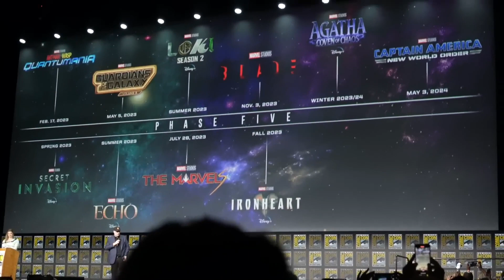What is Disney doing???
Nearly every Marvel Disney plus show has been delayed to 2024 except Loki. Echo was delayed from November to January, Agatha was renamed again, What If? was given a release window, and Ironheart was pushed all the way to the end of 2024.